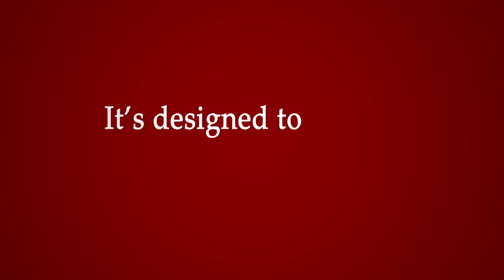Designed For Boys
At Homefield Prep our curriculum is specifically designed for boys...